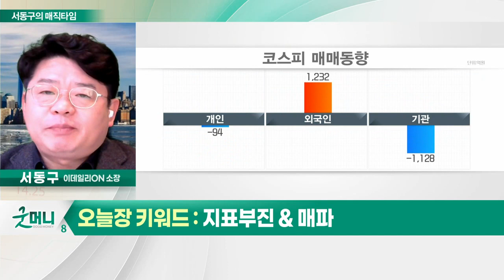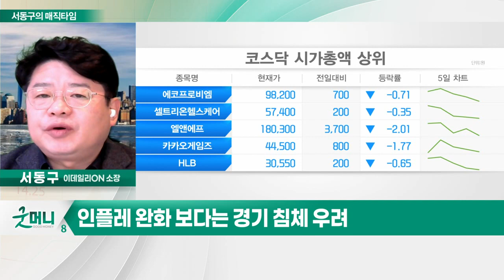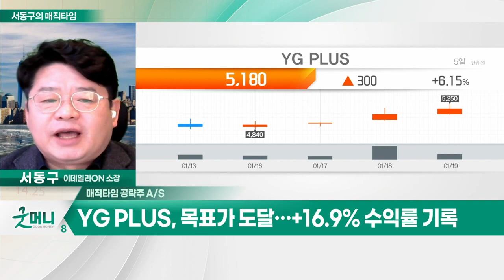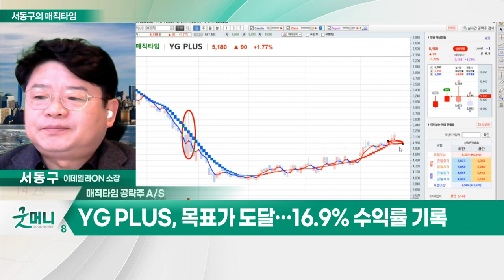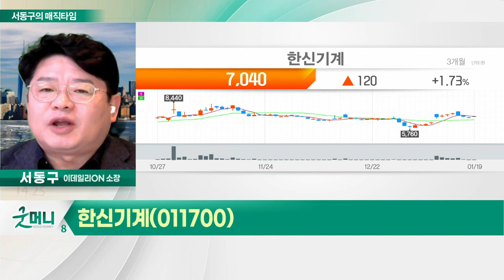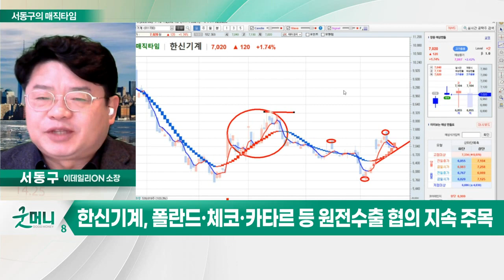한신기계(011700)... 피스톤·스크루 등 전기종 공기압축기 유일 공급 / 지표 부진 & 매파_서동구의 매직타임 (20230119)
# 지표 부진 & 매파: 오늘장 키워드
- 12월 소매판매 1.1%↓… 2개월 연속 감소
- 12월 생산자물가 6.2%↑… 2020년 4월 이후 최대 하락
- 인플레 완화 보다는 경기 침체 우려
- MS·월마트 등 빅테크 기업 본격적 감원
- 단기 상승에 따른 조정 빌미 작용
- 지수 숨고르기 속 종목별 장세 대응 유리

- 피스톤·스크루 등 전기종 공기압축기 유일 공급
- 신울진 1·2호기 및 고리3·4호기 등에 제품 공급
- 폴란드·체코·카타르 등 원전 수출 협의 지속 주목